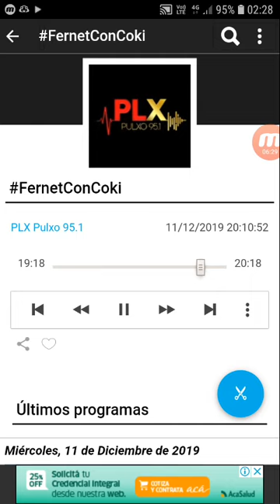coki ramirez en fernet con coki pulxo 951 parte 5 12-12-2019